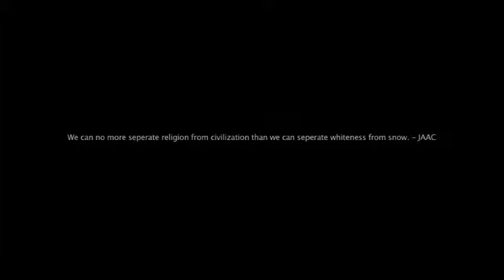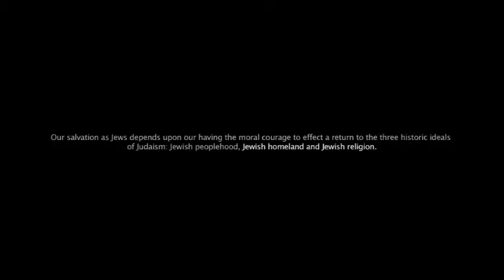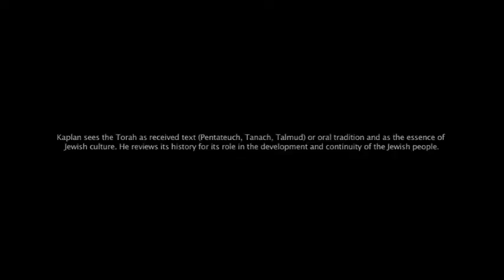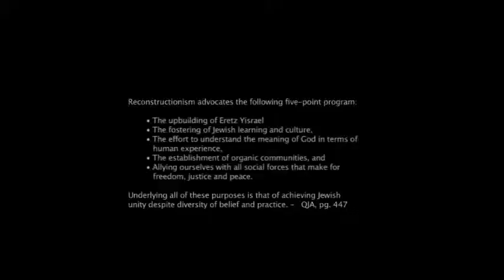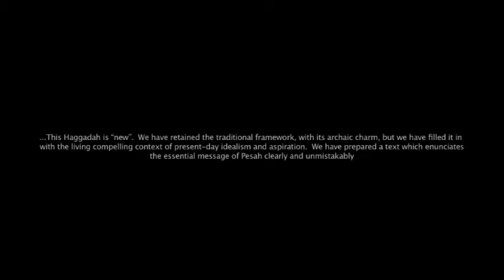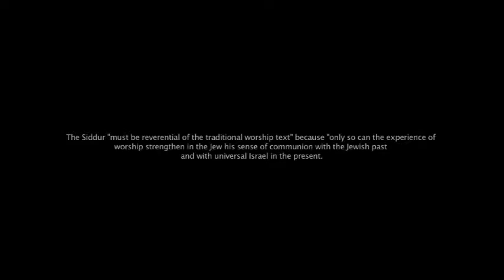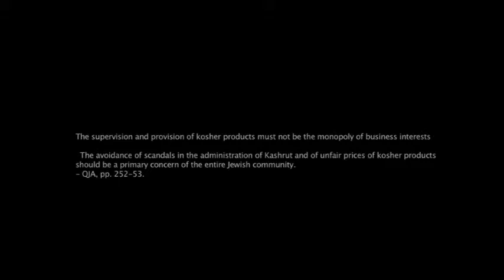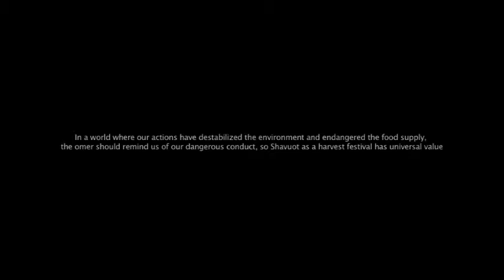Kaplan's Legacy: Lecture 4, Torat Yisrael, Jewish Religion and Ritual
Part 4 of a four part course on Reconstructionist Judaism , the legacy of Rabbi Mordeccai Kaplan, originally given at Congregation Darchei Noam, Toronto Canada, May of 2011.